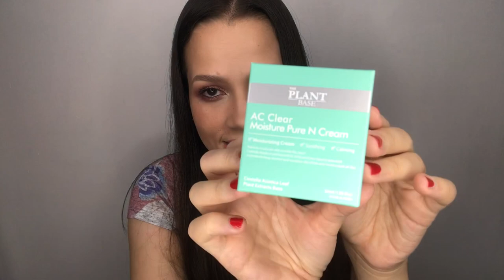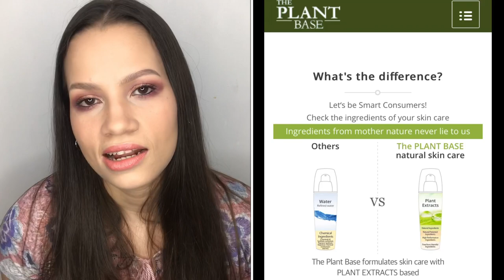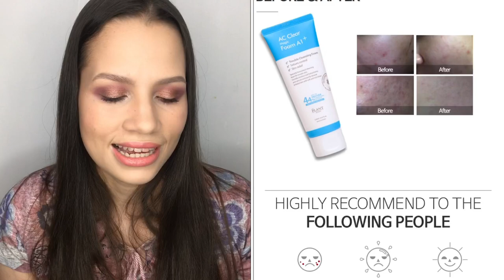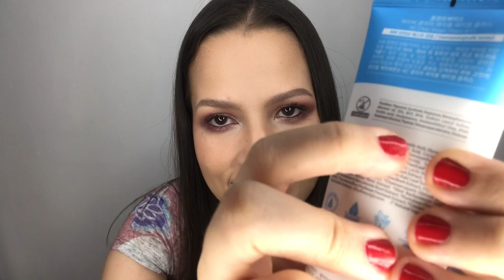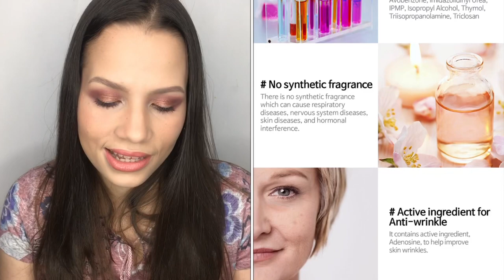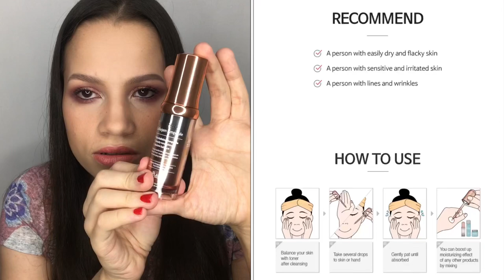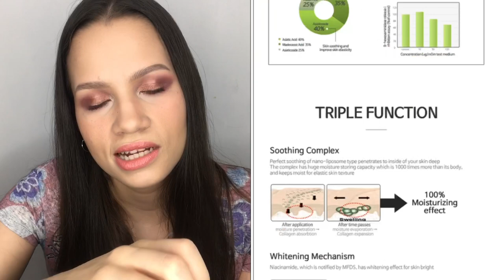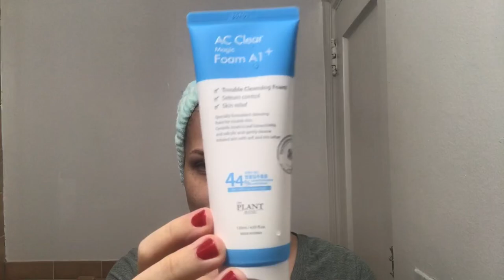Try me Review me StyleKorean🌱The Plant Base🌱 skin care products | Probando productos coreanos